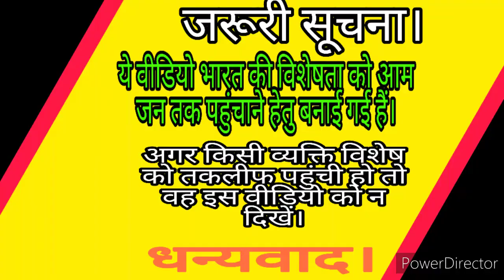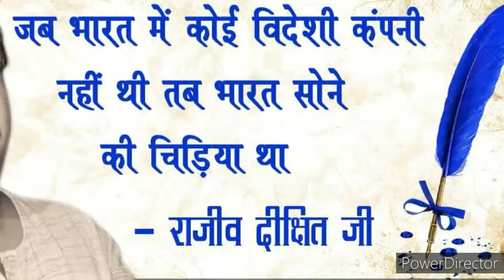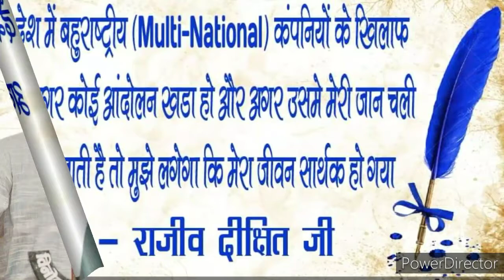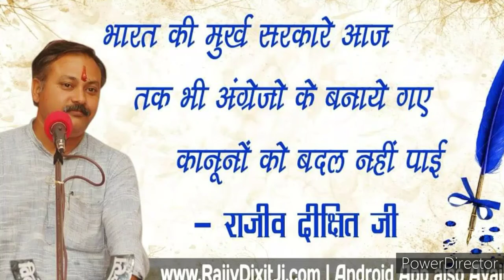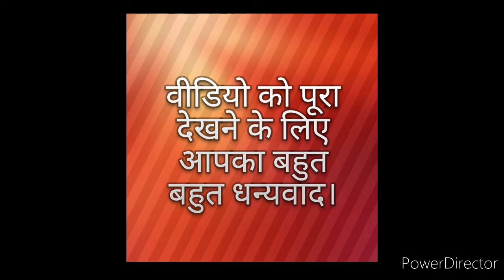ये प्रधानमंत्री नही लोंडियाबाज हैं।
दोस्तों इस वीडियो में हम जानेंगे की हमारे देश मे कैसे कैसे लोग प्रधानमंत्री बन चुके हैं। एक लड़की मिल जाए एक रात के लिए तो देश भी बेच देंगे ऐसे प्रधानमंत्री। कभी वाह कभी याह मू मरना बस यही सब आता है ऐसे प्रधानमंत्री को। इस वीडियो मे आप उस प्रधानमंत्री के बारे मे जानेंगे। दोस्तो वीडियो को पूरा देखना। मै जानता हु की आप लोगो ने राजीव दीक्षित जी की इन वीडियो को पहले भी देखा होगा। लेकिन दोस्तो अगर आप भारत को सोने की चिड़िया बनाना चाहते है तो आपको राजीव दिक्षित जी के विचारो को अपने दिमाग मे हमेशा रखना होगा। जब तक की भारत सोने की चिड़िया न बन जाए। आपका छोटा छोटा सयोग देश को सोने की चिड़िया बना सकता हैं और राजीव दीक्षित जी के संघर्ष को सफल बना सकता हैं। भारत माता की जय,राजीव दीक्षित जिंदाबाद,वन्दे मातरम।